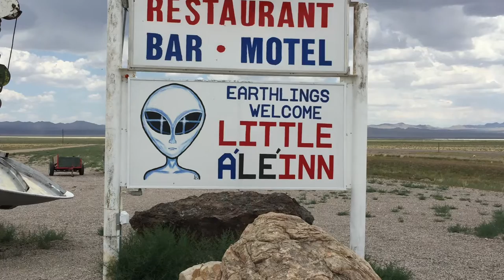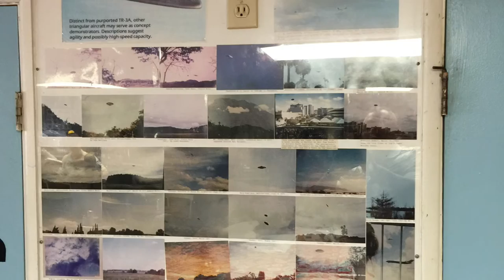Rachel NV and Area 51 (X-Files Theme by John Beal)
The Little A’Le’Inn in Rachel, NV and the nearby gateway to Area 51